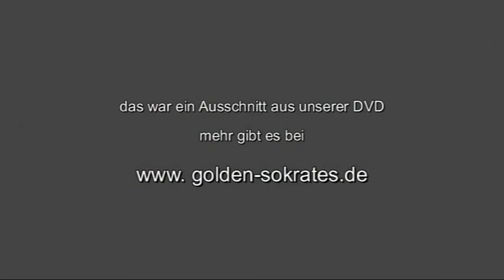GTEV D´Griabinga Hohenaschau, Sterntanz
Der GTEV D´Griabinga Hohenaschau feierte 2009 sein 125-Gründungsfest mit einem großen Festabend und großartigem Festzug ( gesondertes Video ). Aus unserer DVD vom Festabend zeigen wir das Finale: den Sterntanz des Festvereins, Viel Vergnügen!